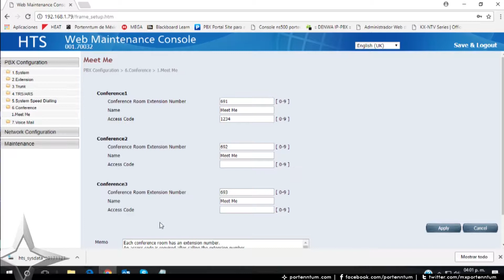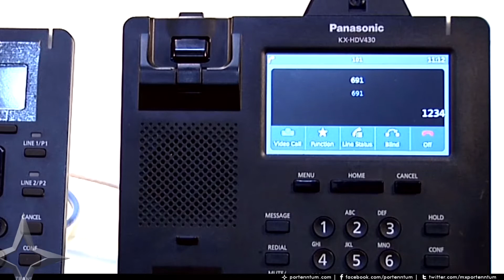Sala Conferencia en All in One Panasonic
En este video tutorial aprenderemos a crear una sala de conferencia de 6 usuarios simultaneamente en nuestro All in One HTS32 Panasonic.